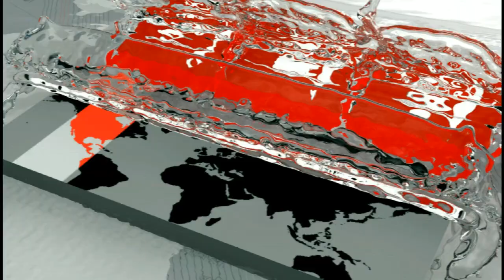ঘোড় দৌড় দেখতে হাজারো মানুষের ঢল | Horse Race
নওগায় হয়ে গেলো ঘোড় দৌড় প্রতিযোগিতা। টান টান উত্তেজনার এই ঘোড় দৌড় দেখতে ঢল নামে হাজারো মানুষের। অপ-সংস্কৃতির বিস্তার রোধ আর দেশীয় খেলা ধুলা নতুন প্রজন্মের কাছে তুলে ধরতেই এই প্রতিযোগিতা বলছেন আয়োজকরা। নওগা থেকে এম আর রকির রিপোর্ট।